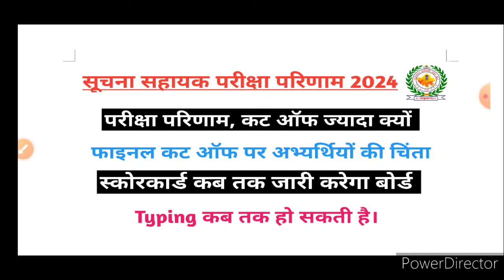RSSB IA exam result | junior accountant exam result update | IA cut off | computer